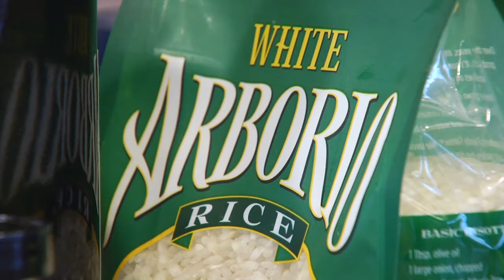On the Prowl- With the Nashville Predators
Kayla Anderson starts up her new series in Smashville, featuring the Nashville Predators.  She gives fans a closer look at their favorite players.  First up, defenseman Yannick Weber shows off his skills in the kitchen.